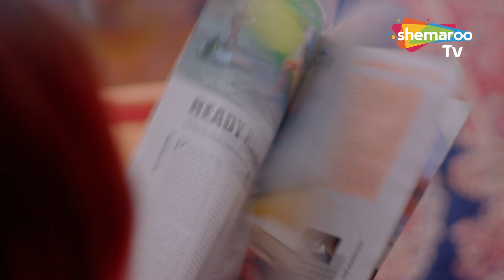Crime Ka Kala Sach Scene | Aur Pyaar Chahiye | Hindi Crime Show